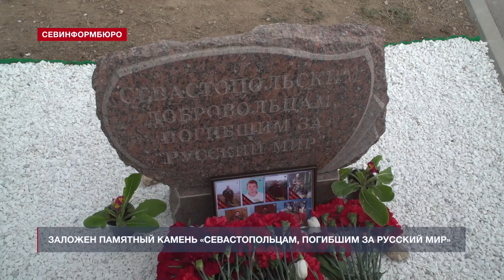В Парке Победы заложили камень «Севастопольцам, погибшим за Русский мир»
Памятный камень «Севастопольцам, погибшим за русский мир» заложили в Парке Победы во вторник. В церемонии принял участие губернатор города Михаил Развожаев. Он подчеркнул, что мемориальный знак установлен в седьмую годовщину воссоединения Крыма и Севастополя с Россией.